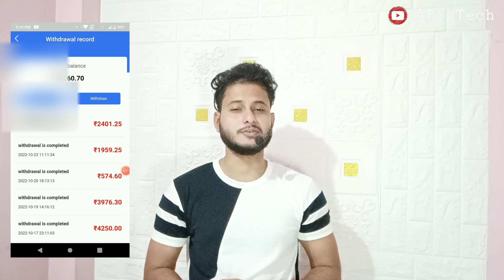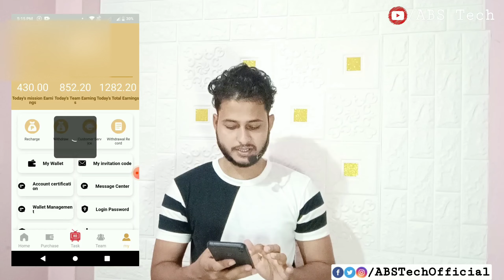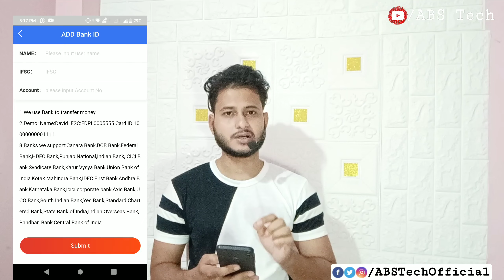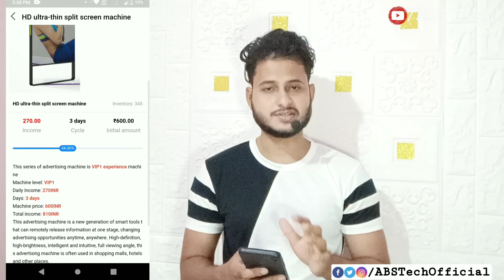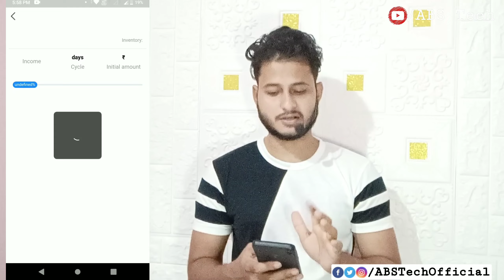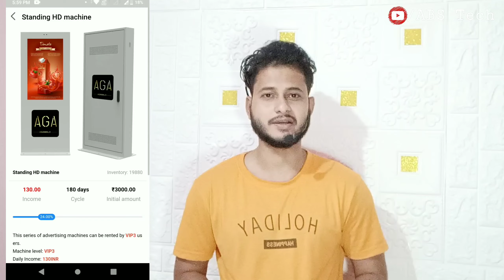AGA Malo App Withdrawal Problem Solved ! AGA App Kob Tok Chalega? AGA Malo New Updates | ABS Tech